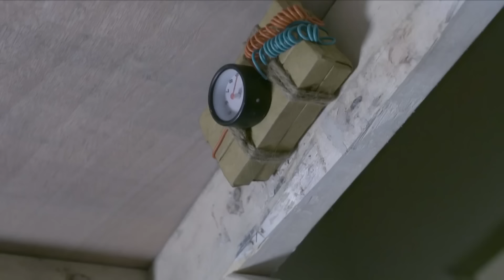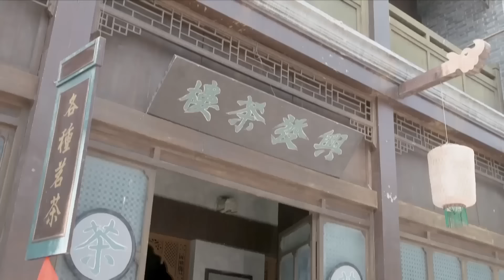日本人強抓中國人做人體實驗，怎料中國高手出手相救 ⚔️ 抗日 | Kung Fu